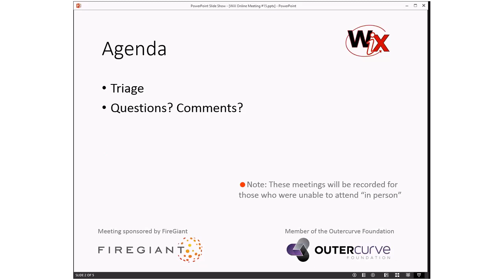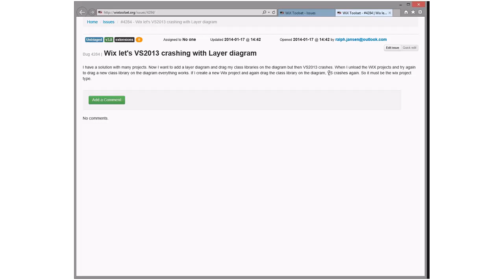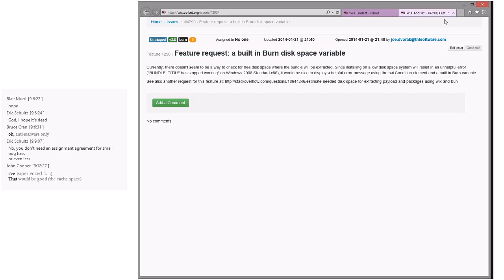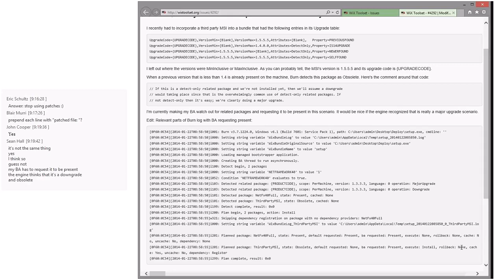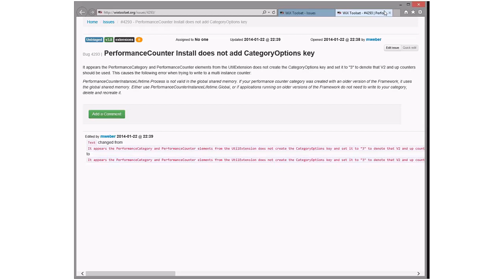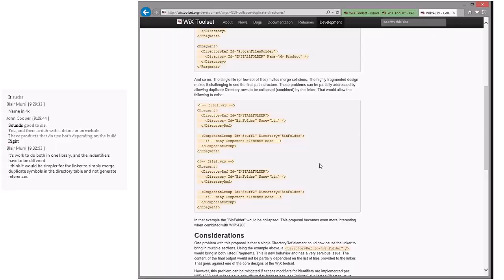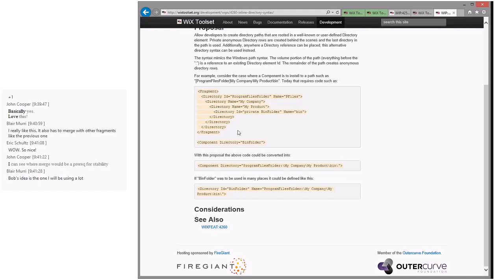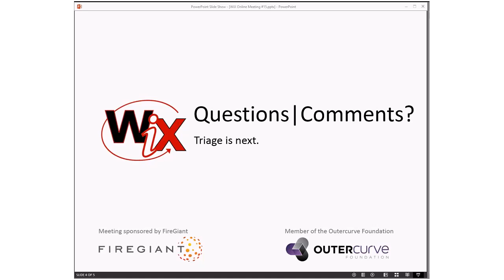WiX Online Meeting #15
Thursday, January 23, 2014 9:01 AM